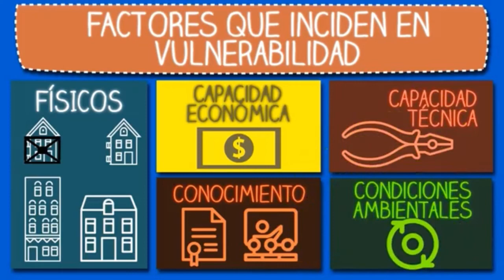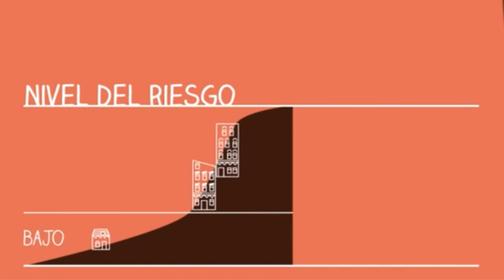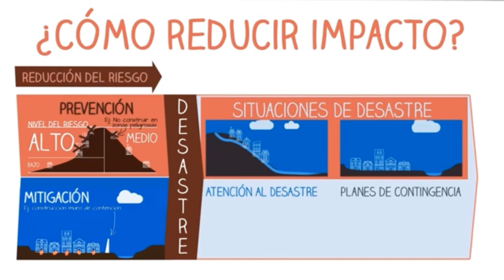¿Que implica reducir y mitigar los riesgos de desastre?